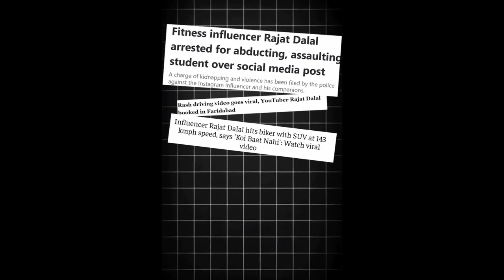Rajat Dalal Required To Fans 😓Bigg Boss मे मुझे सपोर्ट करना! 🥵☹️ हाथ जोड़ के बेनती हैँ ☹️